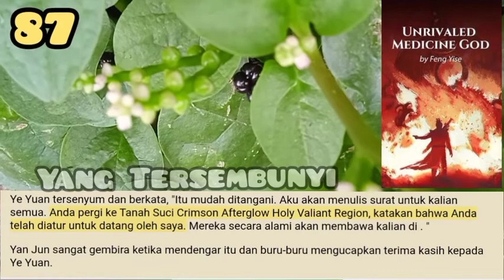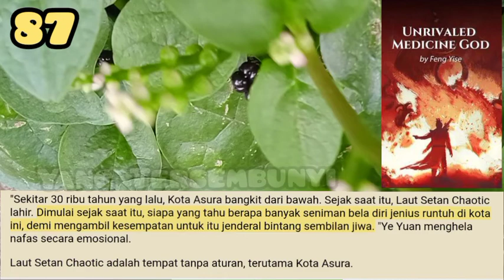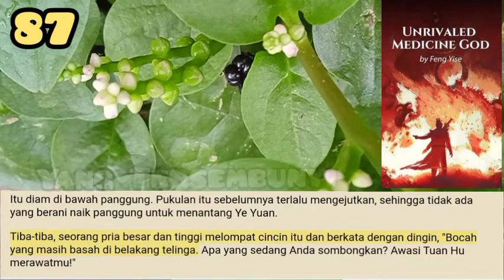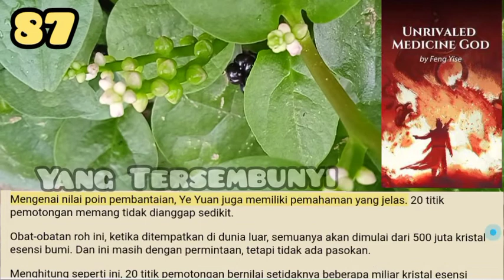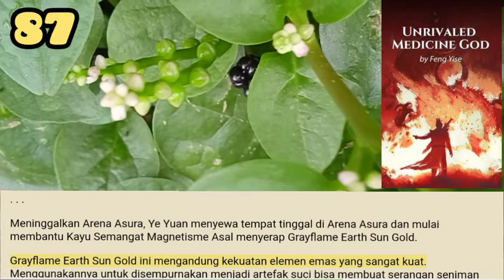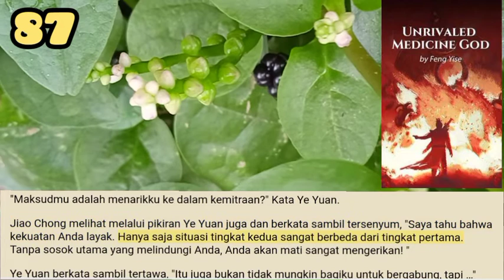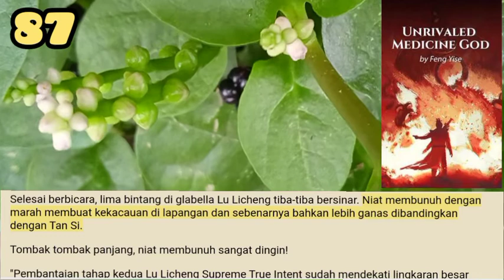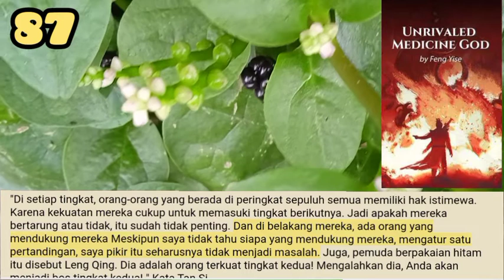Yang Tersembunyi, UMG 87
Ini memang pertama kalinya Ye Yuan datang ke Slaughter Steppes. Tapi dia sebelumnya keberadaan puncak di Alam surgawi. Dia sangat jelas tentang aturan di sini.
Hanya saja hal-hal ini, Ye Yuan secara alami tidak akan memberi tahu Tan Si.

storian gallery